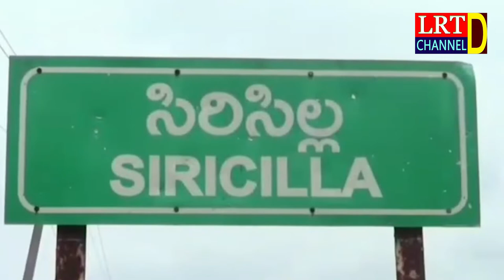29.11.2021 LRT NEWS BULLETIN RAJANNA SIRICILLA